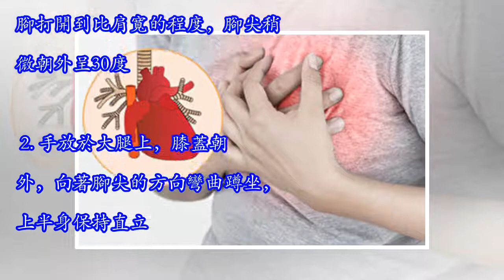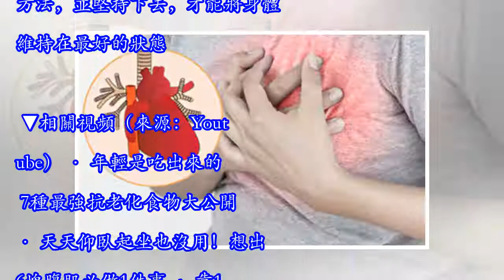日醫師瘦腰法：1天2分鐘 一星期腰圍減小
人的小腹部位最容易出現贅肉，該怎麼消除呢？調整生活作息、多吃高纖食物，都有助於減重，但要花很長時間才能看到小腹的改變。日本醫師中村格子推薦了簡單易做的「Up & Down瘦腰腹操」，1天只需要花2分鐘，就能在短時間內消減腰腹部贅肉，還能幫助內臟歸位。 抗重力肌退化 讓小腹出現鬆弛贅肉 不只是體型胖的人小腹上有贅肉；一些身材纖瘦的人，小腹上也有軟綿綿的贅肉。為什麼會如此？這和人體的「抗重力肌肉」有關聯。 在人的背部、腹部、臀部、腿部都有抗重力肌肉，這些肌肉主要用來抵抗重力、維持身體的姿態。然而，抗重力肌肉如果得不到鍛鍊，就很容易退化，許多人長期缺乏正確運動，或姿勢不良、身體老化，都容易導致抗重力肌肉衰退，使肌肉鬆弛、脂肪堆積。同時，久坐的姿勢也會讓內臟移位，也會造成小腹凸出。 每天2分鐘瘦腰腹法 消贅肉、減腰圍 日本整形兼運動科醫師中村格子在TBS電視台節目上，介紹了一個非常簡單的「Up & Down瘦腰腹法」，通過準確鍛鍊身體的抗重力肌肉，讓腹部重新變得緊實、腰圍減小。每天只需要鍛鍊2分鐘，並且不需占用太大空間，也不用搭配節食。節目中，有一位媽媽來賓親身實驗，並在7天前後進行測量，發現腰圍從90cm減少到83cm，整整瘦下7cm。 來看看具體的運動方法吧： 第1步 Up  1. 身體直挺站立，腳跟併攏，腳尖呈60度向左右分開。 2. 雙手高舉過頭頂，手掌合在一起。 3. 腳跟保持併...